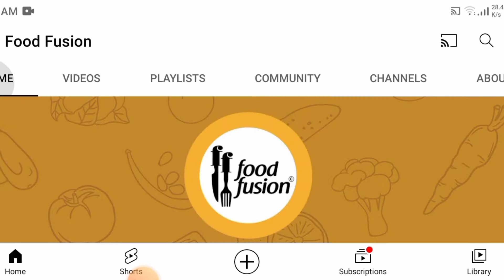No voice no face youtube channel | youtube channel ideas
Hello Everyone This Video About:-
In This, Video Learn Top Best 2 YouTube Channel Ideas No Face,No Voice & No Competition important Video For New Audience Make Money From YouTube Without Showing Face & Without Voice and Earn Money Thanks.

Hi Dosto is video me hamne Apko ye bataya hain ke kaise ap apna 1 YouTube channel banasakte hain bhager face or voice ke to dosto bas apko ye video end tak lazmi dekhna hoga or bohot hi zabardast tareke bataye hain jo apke liye Helpful Sabit Hosaktin hain Shukria Dosto.

More Videos NU Creators Channel:-

1. Best 2 YouTube Channel Ideas - No Voice, No Face & No Competition.
2. How to make money online from YouTube without showing Face & Voice in 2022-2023.
3. YouTube Channel idea without showing your Face..
4. Copy Paste YouTube Channel Ideas.
5. youtube channel ideas for beginners.
6. silent video monetization.
7. how to make money on youtube.
8. youtube se paise kaise kamaye.
9. how to make money without any skills.
10. youtube se paise kamane ka tarika.